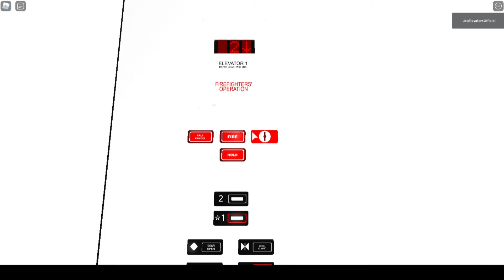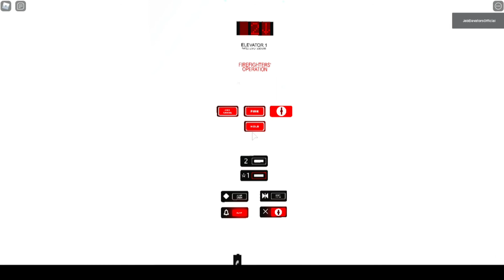Montgomery KONE Hydraulic Elevator at Macy's in Ali's Mall in ROBLOX